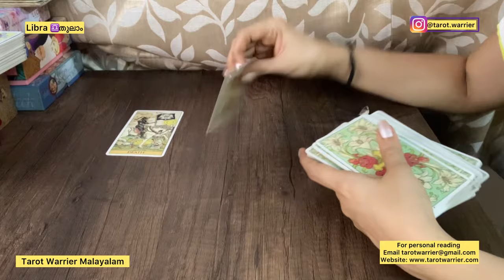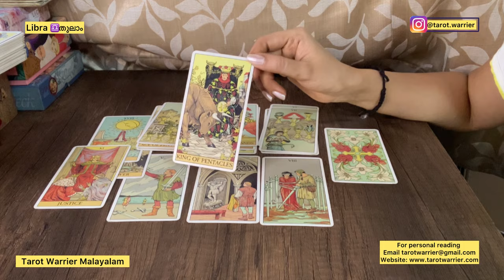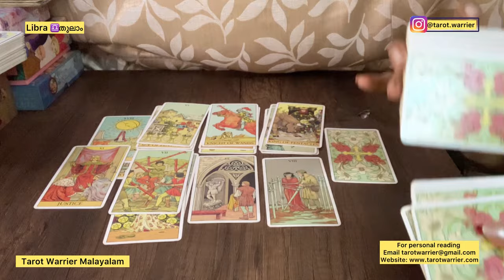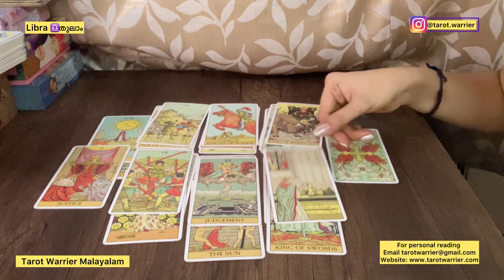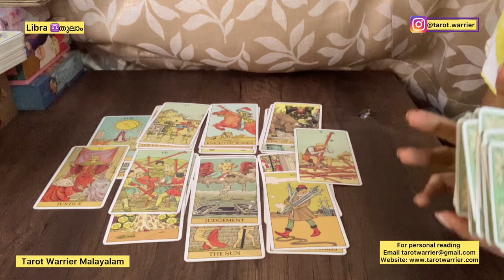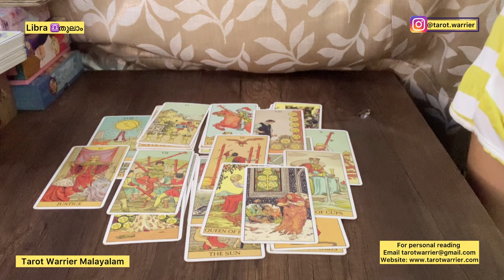LIBRA ♎️ തുലാം : AUGUST 2024 MONTHLY TAROT READING MALAYALAM ❤️💰